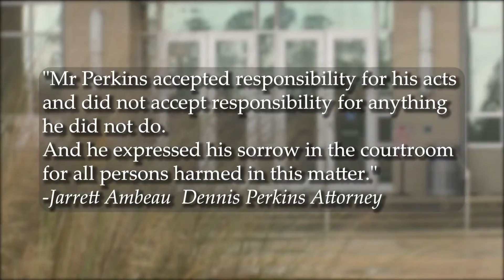Dennis Perkins pleads guilty